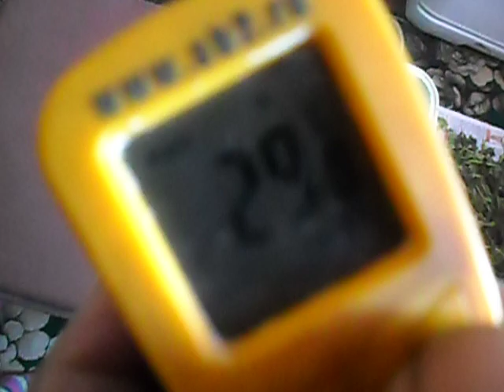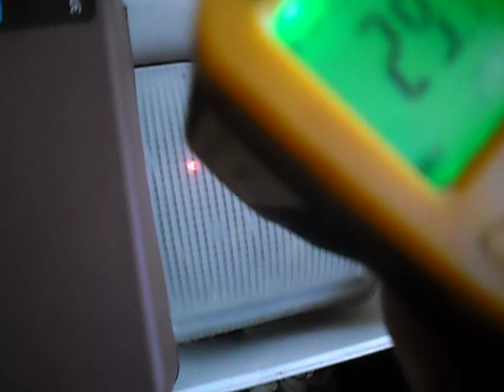Как сушить лекарственную медунку(легочницу).Иммуномодулятор.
В видео показано как сушить медунку(легочницу)-хороший бронхолитик и иммуномодулятор.